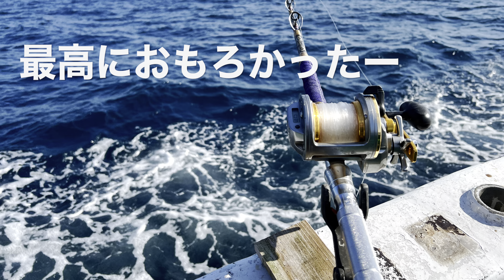串本潮岬 かわばた渡船 完全フカセで狙うキハダマグロ60キロ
完全フカセで大型キハダが潮岬で釣れているので行ってきた。
例年なら7月から10月初めで終わってる釣りなのだが、今年は10月からカツオに始まり、キハダマグロの大型釣りになってきた。
いろいろアクシデントがあり
めちゃくちゃオモロかった！